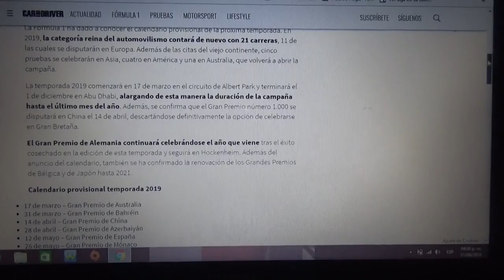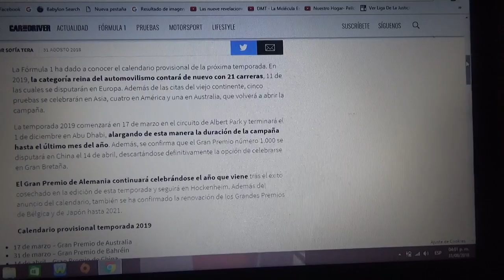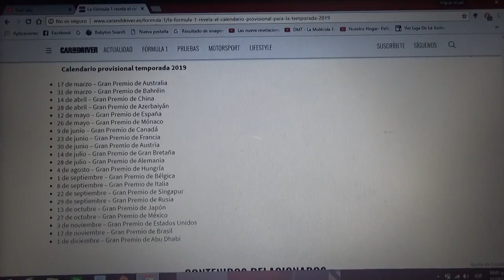Calendario provisional para la Temporada 2019 de la F1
Como novedades el calendario se extiende hasta el 1 de Diciembre y el GP de Alemania se volverá a disputar un año mas después del gran éxito obtenido este año